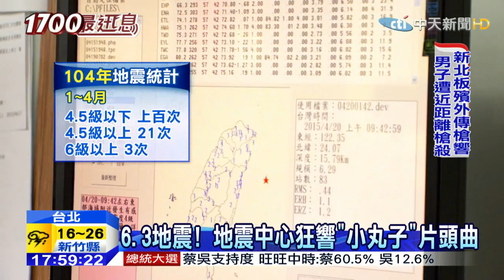20150420中天新聞 6.3地震！ 地震中心狂響「小丸子」片頭曲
日本卡通櫻桃小丸子，相信是許多人的回憶，尤其是片頭曲響起時，更是引起很多共鳴，但這音樂，聽在地震測報員的耳裡，卻是意味著「大事不妙了」，台灣發生芮氏規模6.3地震，一大早預報中心就不斷響起小丸子歌曲，因為只要發生規模4.5以上地震，氣象局警報，就會響起小丸子歌曲，今年還是有機會出現6級以上地震，提醒民眾還是得注意。